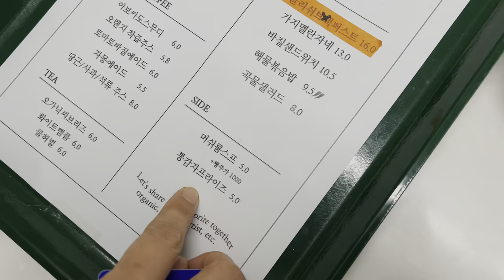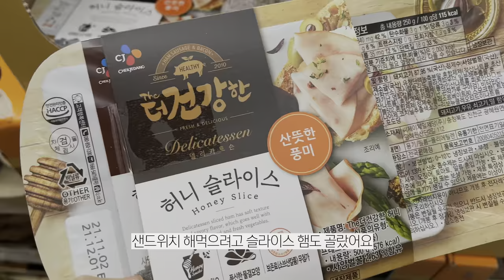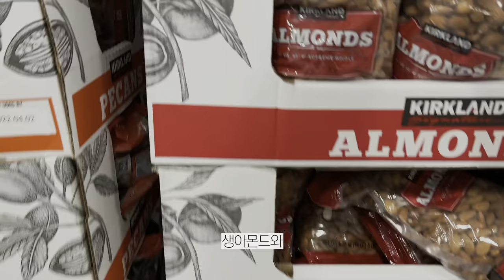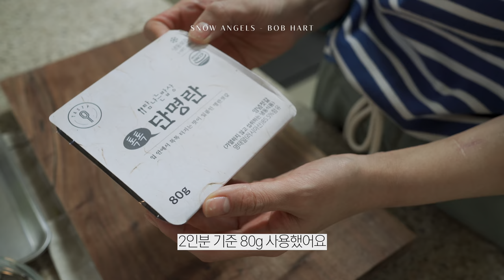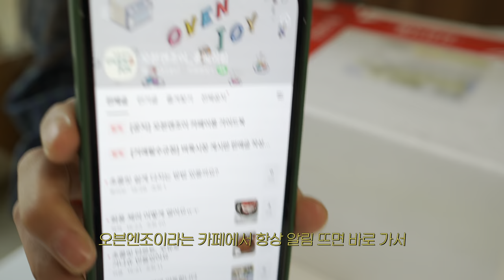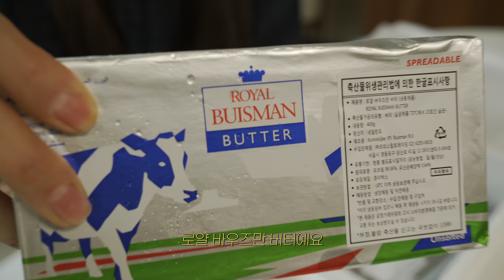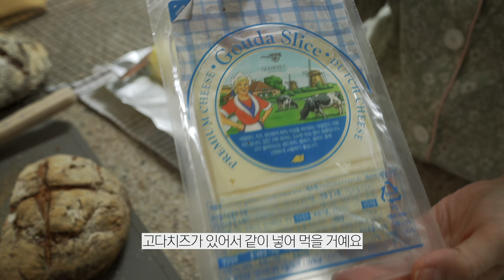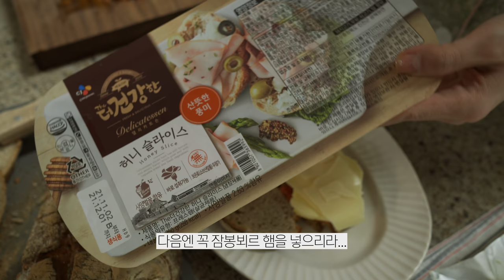vlog. 일상브이로그/ 깜빠뉴‍ 만들어서 잠봉뵈르 만들어 먹는 사람 여기 있습니다👩🏻‍🍳 / 강아지들과 카페가고 명란솥밥 해먹는 일상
안녕하세요!
벌써 12월이 되었네요🥲 이렇게 한살이 더 먹다니,, 슬픕니다
제 마음은 슬프지만 이번 영상은 연말분위기가 (살짝) 나도록
밝은 분위기로 재밌게 만들어보려고 노력해보았어요!

건강한 연말의 시작 되시길 바라며